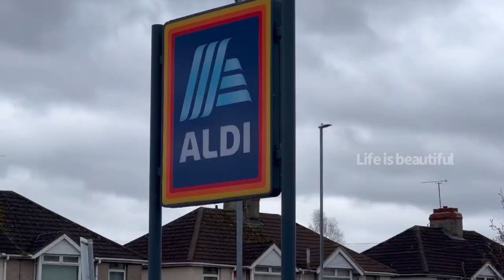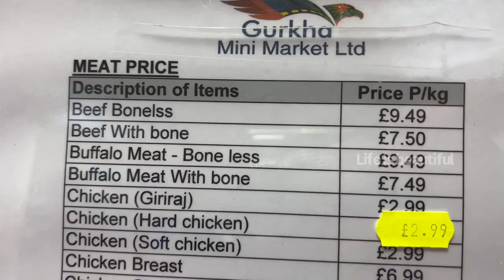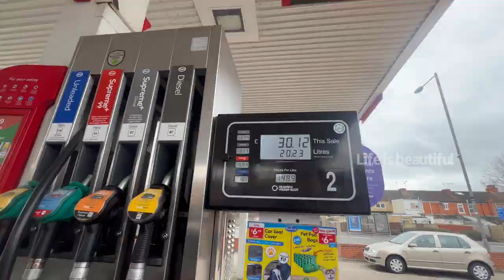UK cost of living 🇬🇧| ഒരു സാധാരണ Familyയ്ക്ക് വരുന്ന ചിലവുകൾ | Malayalam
Hi Friends,

We hope this video will be helpful for those who are planning to move UK . Our Monthly Expenses in London, UK 2023 | How much you
need for basic expenses in London? Cost of Living in London
UK 2023 in Malayalam Monthly expenses for a family in London, a
UK | Indians in London, UK!

Instagram id